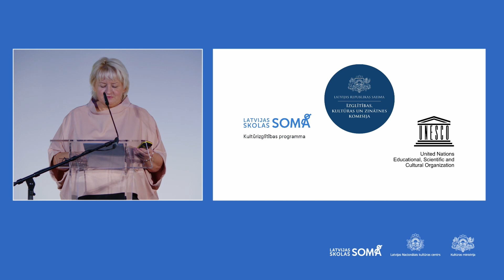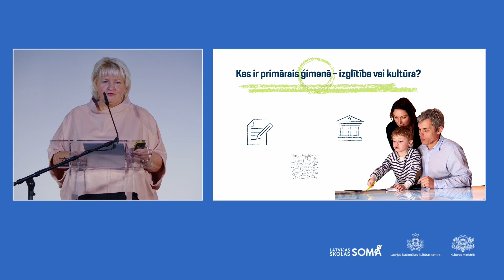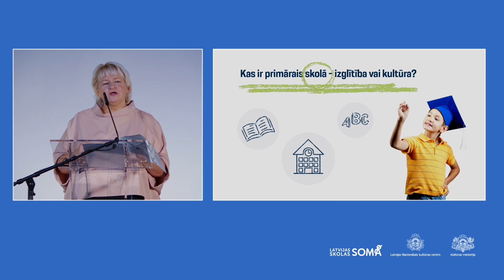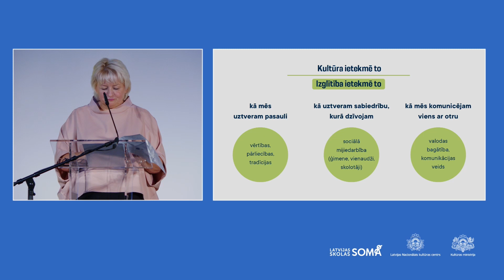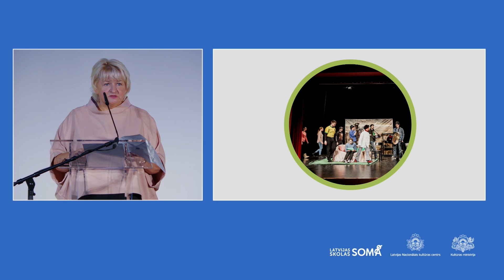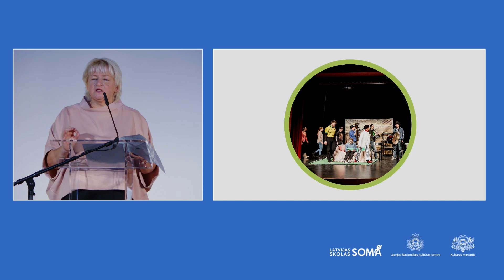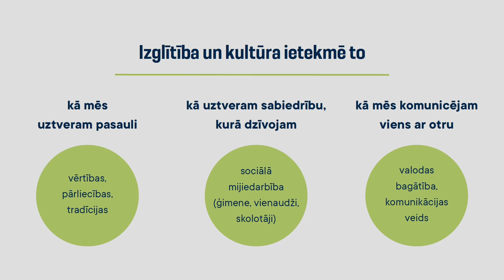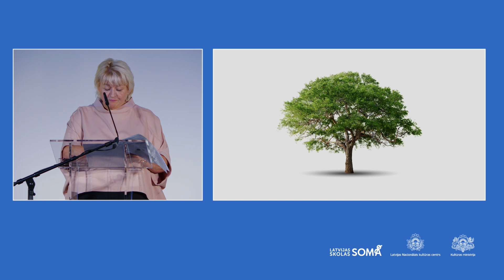Agita Zariņa-Stūre | Kāpēc izglītībai vajag kultūru?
2023. gada 4. oktobrī kinoteātrī “Splendid Palace”, Rīgā, notika konference “Kultūrizglītības programmas “Latvijas skolas soma” pirmie pieci gadi”.

14. Saeimas deputāte un Saeimas Izglītības, kultūras un zinātnes komisijas priekšsēdētāja Agita Zariņa-Stūre konferencē piedalījās ar prezentāciju “Kāpēc izglītībai vajag kultūru?”.